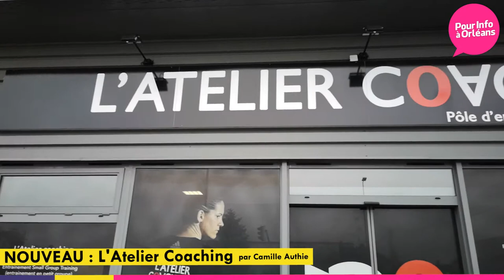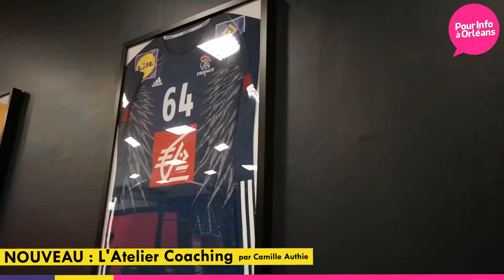Alexandra Lacrabere présente "L'Atelier Coaching", nouveau pôle d'entraînement sportif à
avec Camille Authie et Alexandra Lacrabère